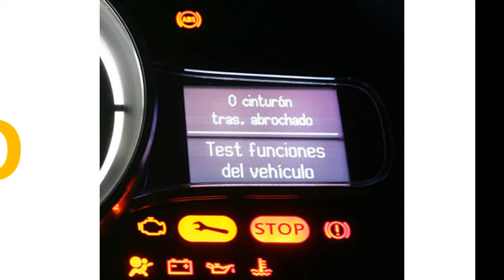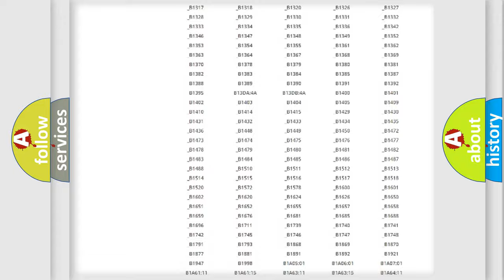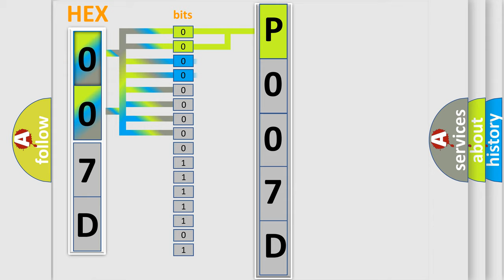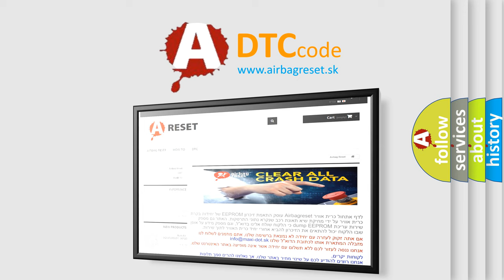DTC Ford P007D Short Explanation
Contents:
0:21 Basic DTC analysis according to OBD2 protocol standard.
1:48 Insight into programming
2:58 A diagnostically understandable description of the Diagnostic Trouble Code
3:05 Basic error definition

Make:
Ford
Code:
P007D
Definition:
DRIVER BLIND SPOT SENSOR-CIRCUIT VOLTAGE BELOW THRESHOLD
Description:
With the ignition on. Vehicle speed greater than 6 mph (9.6 km or h). The Blind Spot Module detects the Blind Spot Sensor circuit voltage below threshold
Cause:
(F921) FUSED IGNITION SWITCH OUTPUT (RUN) CIRCUITLEFT REAR BLIND SPOT SENSOR